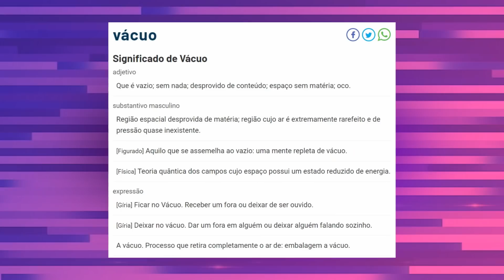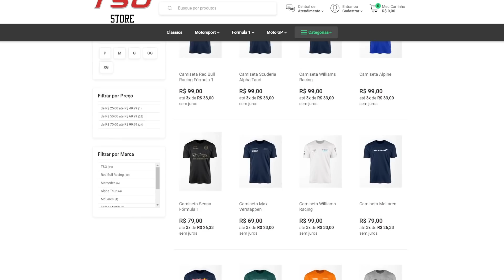Por que o DRS pode SALVAR a F1 em 2022? 🏎🦅👀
Os carros da Fórmula 1 em 2022 foram desenhados para facilitar a vida de quem está atrás no grid, dessa forma, aumentando a possibilidade de disputas por posição na pista, já que existe menos turbulência entre os carros.

Mas, essa medida pode ter gerado um efeito colateral: a perda do vácuo em retas! E é aqui que o Sistema de Redução de Arrasto pode ter um papel importante na disputa por posições nesta temporada.

É sobre isso que Sérgio Siverly fala nesta edição do BOTECOMANIA!

PARCEIROS do BOTECO F1
Produtor: Fabio Lumenfer

This website is unofficial and is not associated in any way with the Formula One group of companies. F1, FORMULA ONE, FORMULA 1, FIA FORMULA ONE WORLD CHAMPIONSHIP, GRAND PRIX and related marks are trademarks of Formula One Licensing B.V.